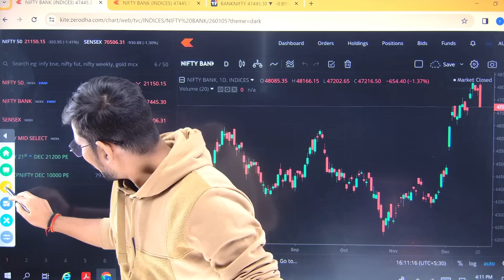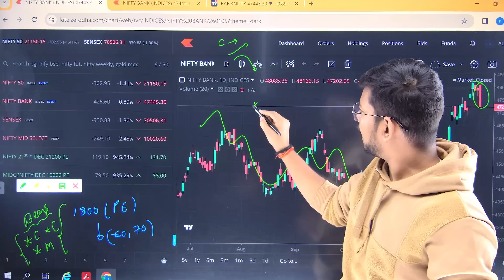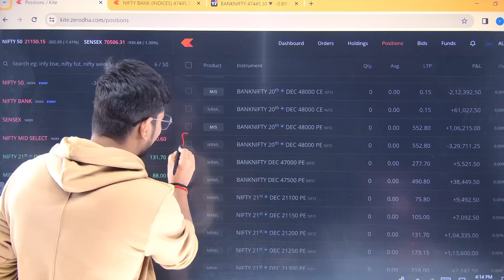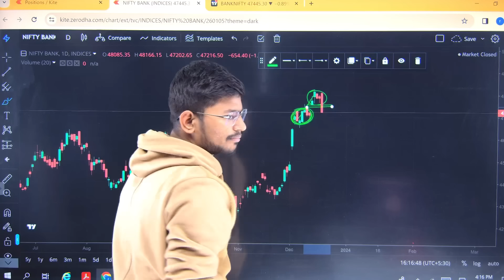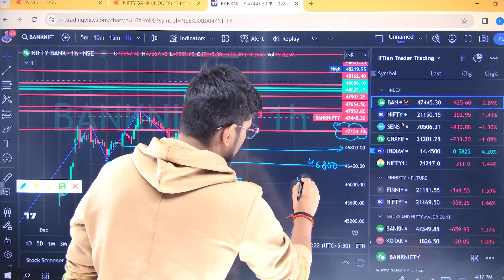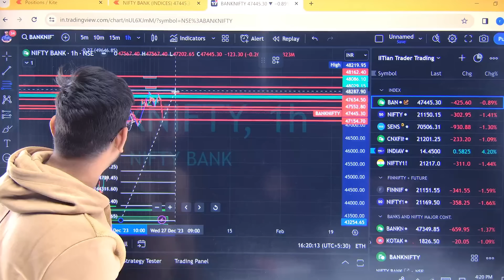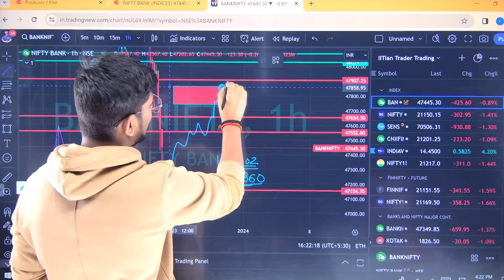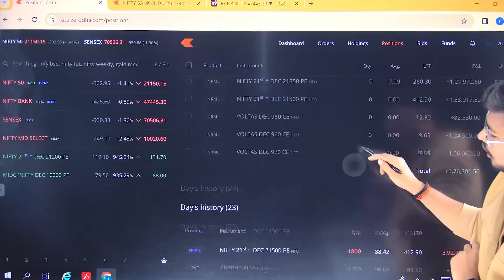Covid Emergency Meeting ⛔️ और कितना गिरेगा Market ? 2 Lakh+ Profit | NIFTY Expiry Levels | 21 Dec